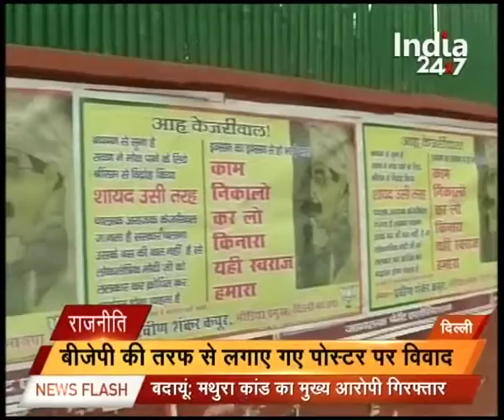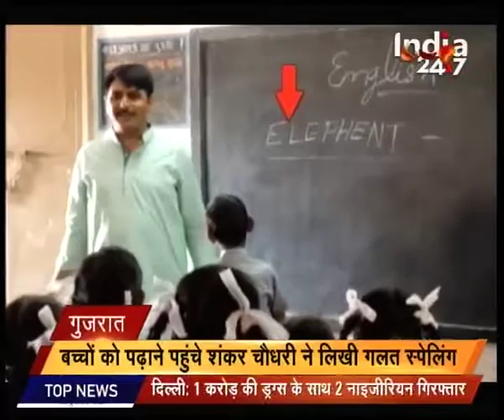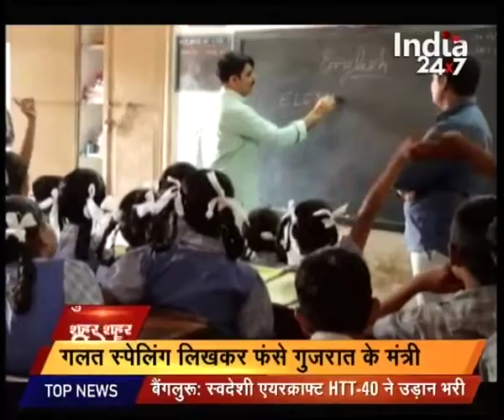News : Shahar Shahar Reporter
Watch complete news story of Shahar Shahar Reporter for getting detailed updates!